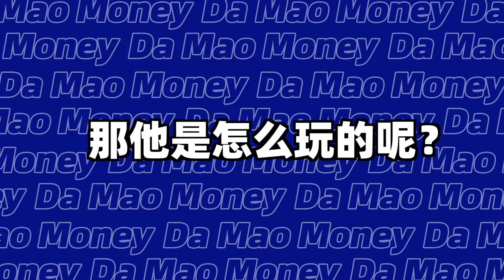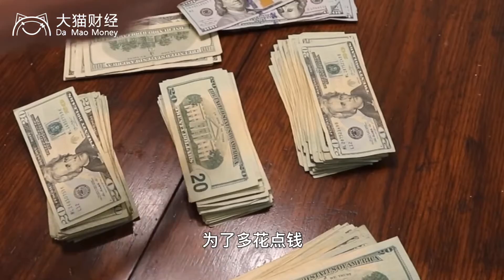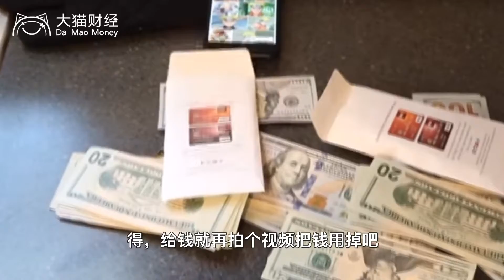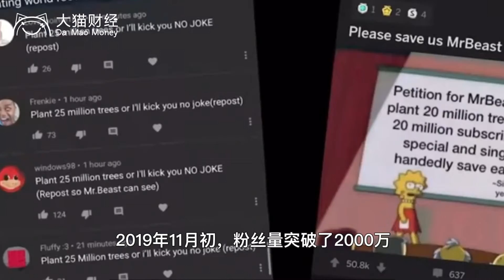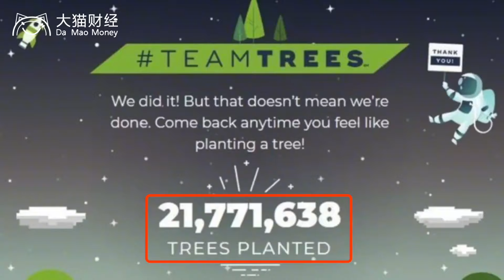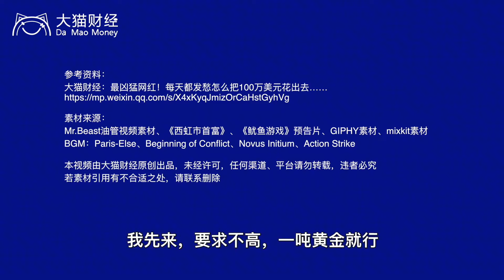揭秘网红社会的纸醉金迷，一亿人被24岁小伙撒币PUA